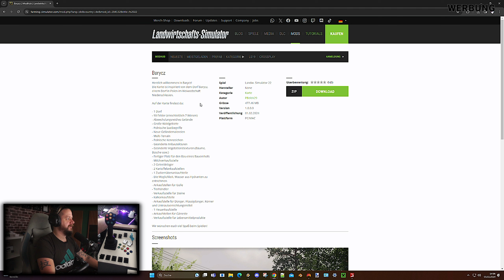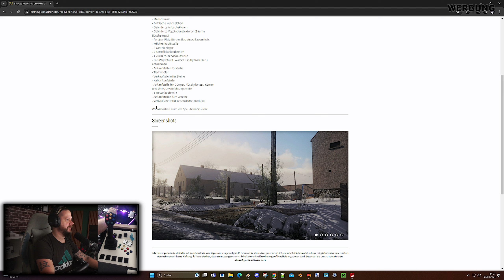LS22 MAPVORSTELLUNG - Barycz by PBolek29 / Polnische Flair mit liebe zur Deko und eigenem Hof bauen